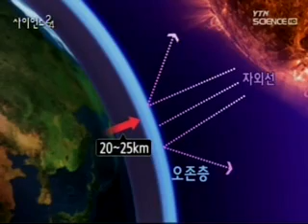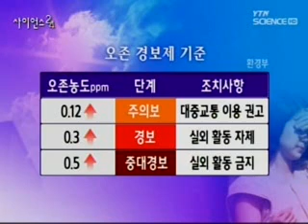폭염 속 오존도 비상